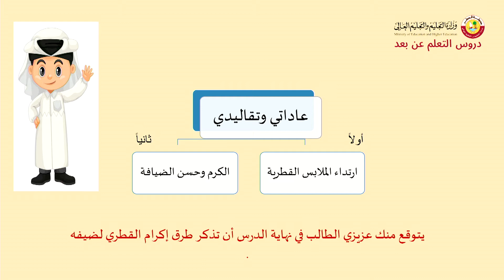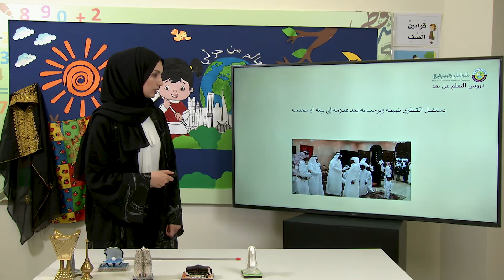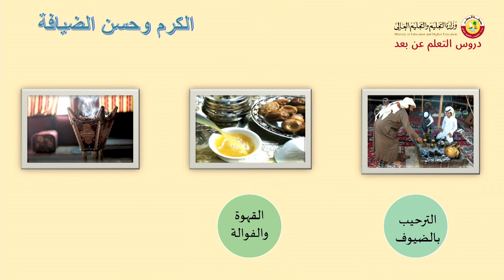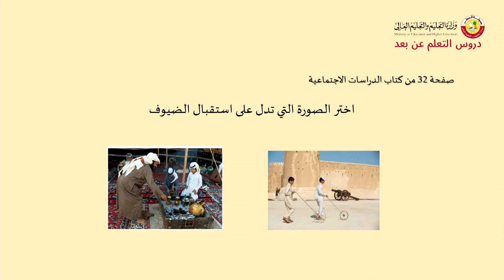الصف الثالث التربية الخاصة الدراسات الإجتماعية الكرم وحسن الضيافة